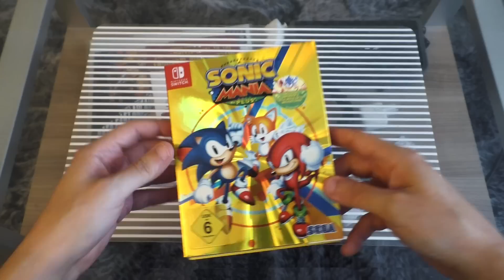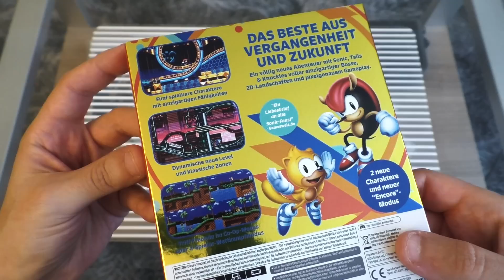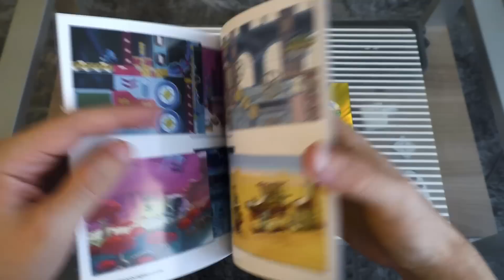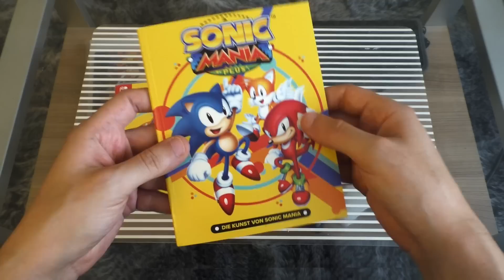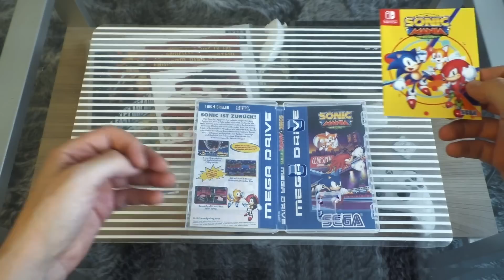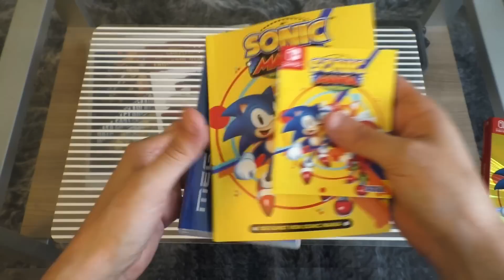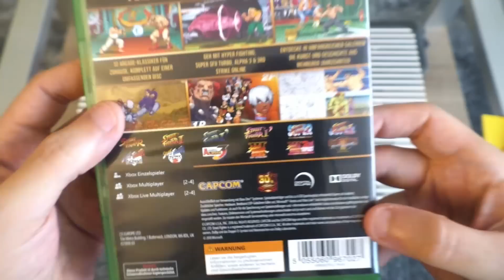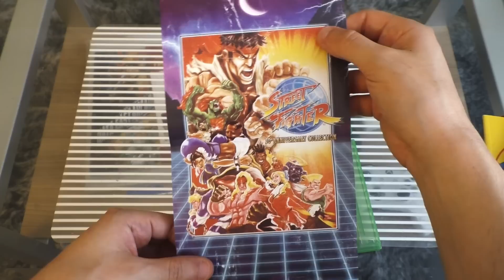Ausgepackt! #151 ~ Sonic Mania Plus Switch & Street Fighter 30th Anniversary (Unboxing)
Wollt ihr wissen was in Sonic Mania Plus für die Nintendo Switch drin ist? Dann schaut euch mein Ausgepackt!-Unboxing an. Dazu noch die Street Fighter 30th Anniversary Collection für die XboxOne.